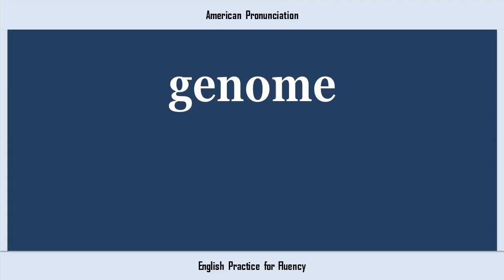genome, How to Say or Pronounce GENOME in American, British, Australian English